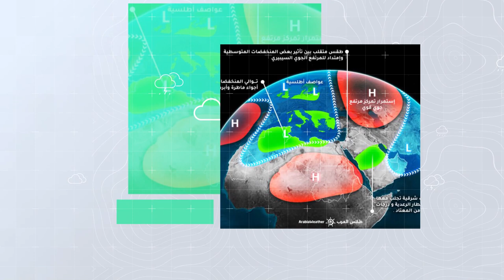طقس العرب - الأردن | النشرة الجوية الأسبوعية | الاحد 25-7-2021